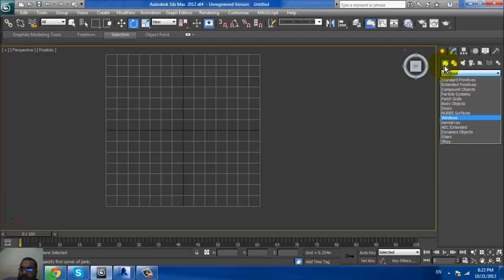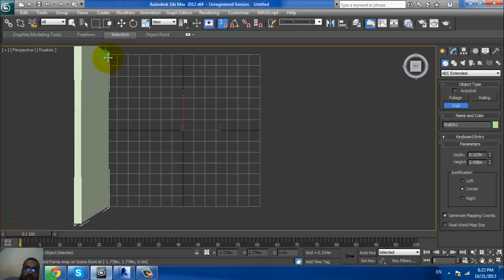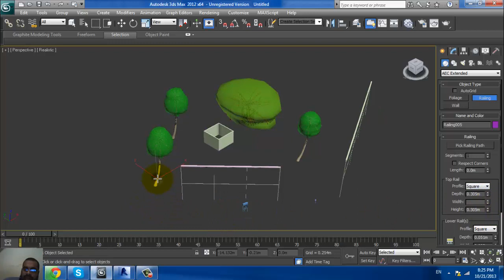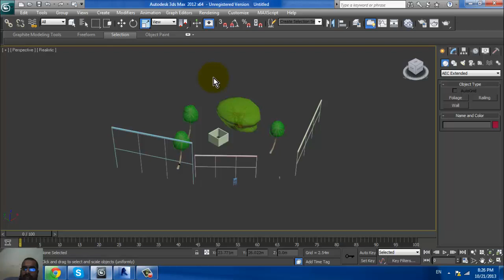3d max 1